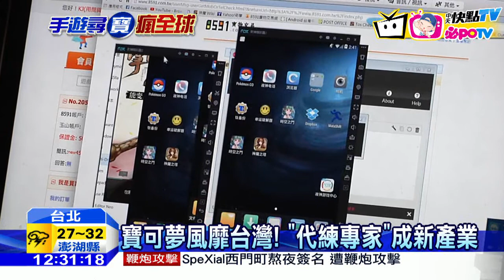20160814中天新聞 寶可夢風靡台灣！ 「代練專家」成新產業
寶可夢商機！現在已經出現「代練專家」，教您如何抓一隻稀有的精靈，收費標準，依照經驗值，兩百塊起跳，怪獸等級，抓一隻稀有的，三千元，許多玩家頗為心動。